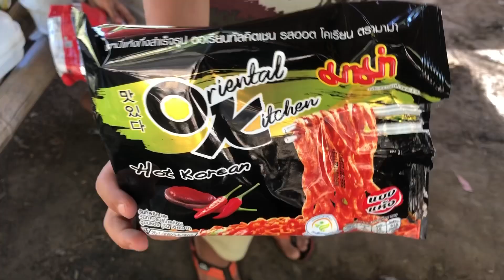Hot Korean noodles (spicy 🥵 mama🍝 အီၣ်သပှၢ်တၢၢ်နးအ့ၣ်ယွၤ)